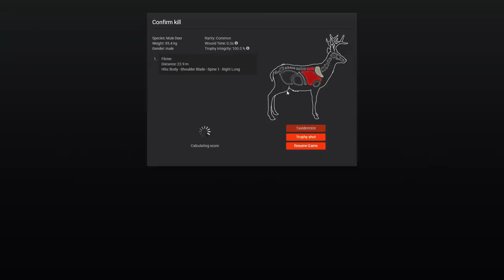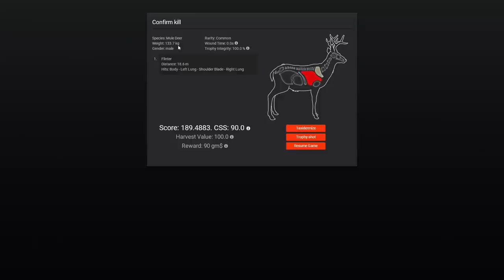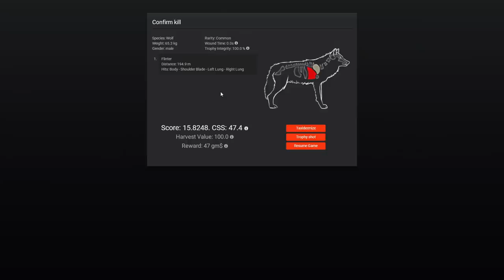Hunting Timbergold Trails Trophies! Mule Deer, Puma, Wolves, & More!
Today we return our attention to trophies! Competition trophies! With a chance to compete in a mule deer competition, where better than Timbergold Trails to hunt?